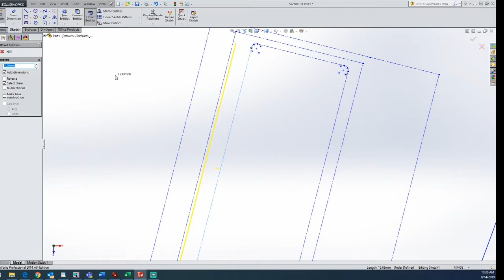Solidworks malfunction - chain select in offset entities